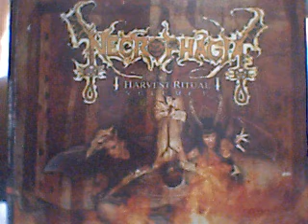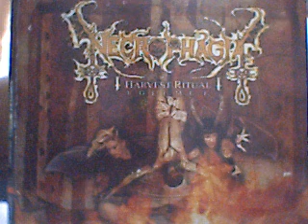necrophagia - london (13 demon street)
Necrophagia - Harvest Ritual Volume 1
recored at Starwood Studio, Nottingham, UK
Special Guest Appearence Bill "Chop Top" Mosely
Special Guest Appearence Jen "Devil Doll" Rose